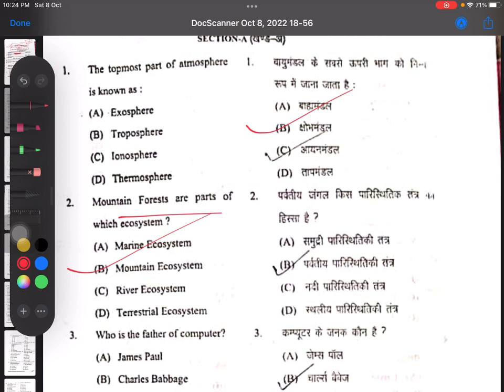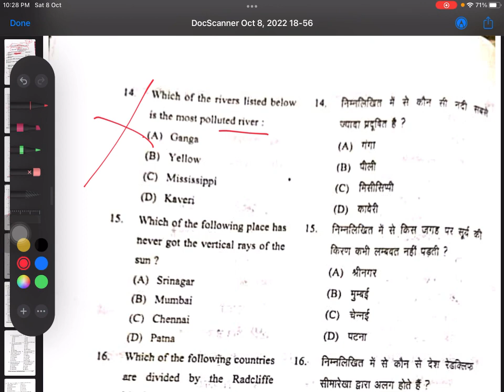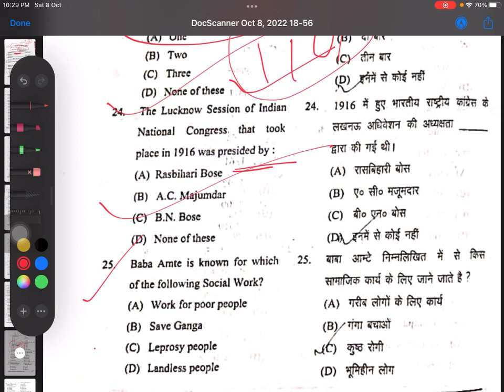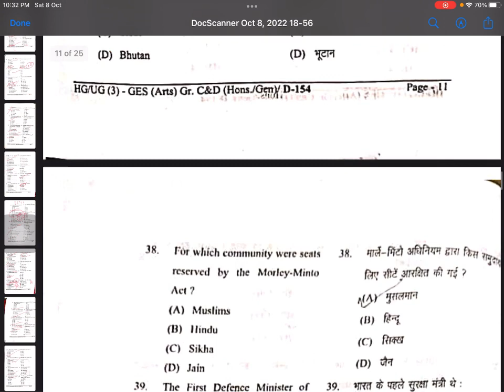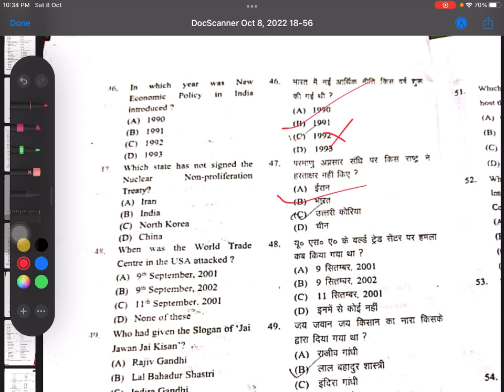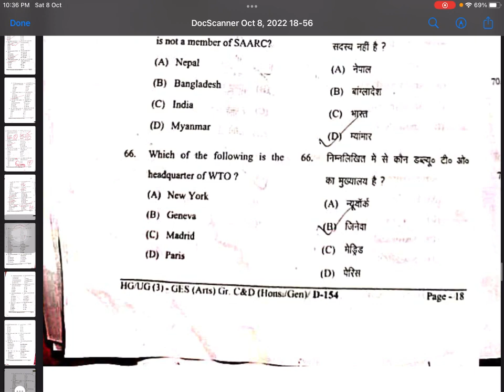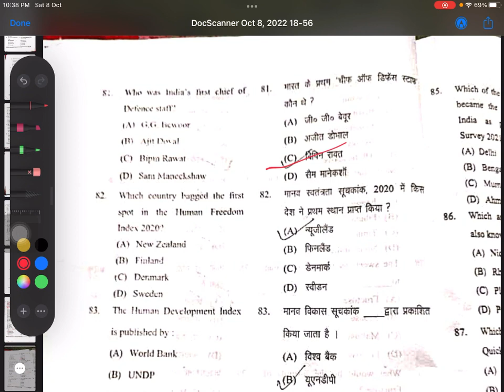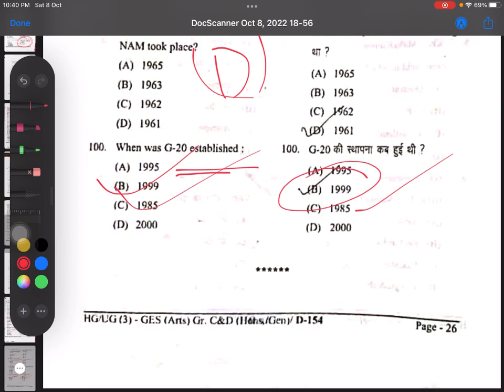Lnmu Part 3 GES(Arts) Second Sitting Answer key exam 2022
Instagram user id:mishra__rupesh99